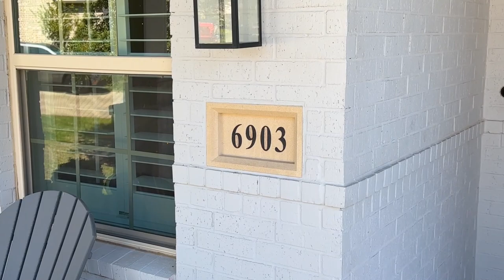6903 Thomas Trail, Katy, TX, 77493